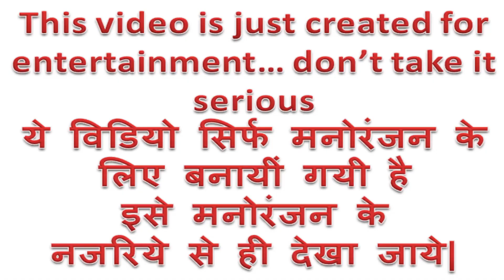क्या प्रयोग करते समय हमारा मोबाइल हमारी फोटो लेकर नेट पर डाल देता है ?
Namsakar kaise kare me aap sabhi ka swagat hai ? aaj sikhte hai ki क्या प्रयोग करते समय हमारा मोबाइल हमारी फोटो लेकर नेट पर डाल देता है ?

This video is just created for entertainment… don’t take it serious
ये विडियो सिर्फ मनोरंजन के लिए बनायीं गयी है इसे मनोरंजन के नजरिये से ही देखा जाये|